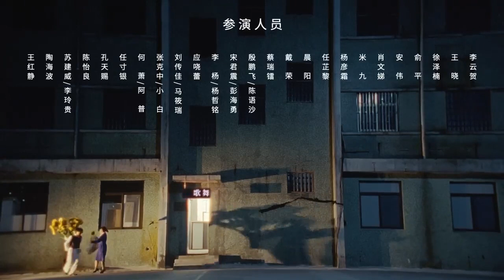【JACKSON YEE 易烊千玺新专辑刘艳芬】MUSICAL SHORT FILM 《九里庄人才中心》M/V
《九里庄人才中心》音乐短片上线，楼梯狭窄，人头攒聚，物理空间的边界并非影像构拟的框线，和@TFBOYS-易烊千玺 一起，步入“九里庄人才中心”奇特而有趣的阈限空间。易烊千玺新歌音乐短片#